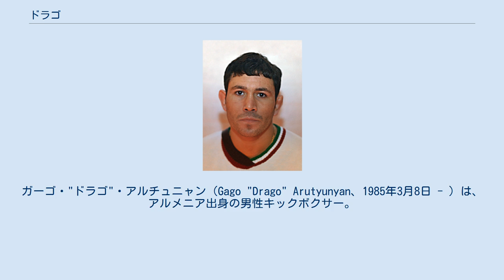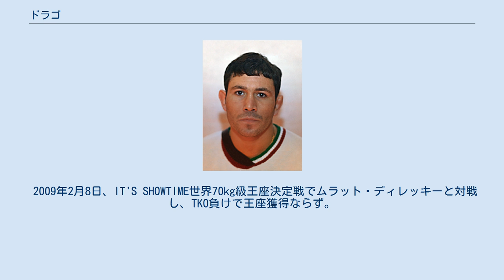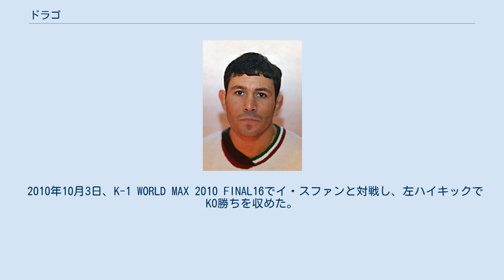ドラゴ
K-1に参戦した選手
ガーゴ・"ドラゴ"・アルチュニャン（Gago "Drago" Arutyunyan、1985年3月8日 - ）は、アルメニア出身の男性キックボクサー。
ショータイム所属。
 70kg級とは思えないごつい体格を持ち、分厚い筋肉から繰り出されるブンブンと振り回すような強力なパンチとローキック、後ろ回し蹴り、膝蹴りを得意とする。
硬さがあるが変則的なモーションも持ち合わせており、攻撃的なファイトスタイルで対戦相手を翻弄する。
 軽快な太鼓のリズムに乗りながら独特のダンスを踊りながら入場することから「ダンシングキング」の異名を持つ。
また、「悲劇の難民ファイター」というニックネームで呼ばれることもある（後述）。
「ドラゴ」というニックネームは親友シャヒン・ヤクートが名付け親である。
 ドラゴが「悲劇の難民ファイター」と呼ばれる所以は、彼が幼少の頃にアゼルバイジャンとの民族紛争（ナゴルノ・カラバフ戦争）に巻き込まれたことによる。
彼はこのような状況の中で実兄を亡くし、4歳の頃に父親と共にオランダへと移住した。
弟がいる。
 キックボクシングは14歳の時に始め、オランダ国内の大会などで頭角を現した。
 2006年にK-1参戦。
4月5日の開幕戦でオーレ・ローセンに判定勝ち。
6月30日の準々決勝でもアルバート・クラウスに判定勝ち。
続く準決勝でブアカーオ・ポー.プラムックに判定負けしたものの、K-1ルーキーイヤーでベスト4入り。
 2007年4月4日、K-1 WORLD MAX 2007 〜世界最終選抜〜で全日本キックボクシング連盟王者山内裕太郎から計5回のダウンを奪いTKO勝ち。
強烈なインパクトを残した。
 2007年6月28日、K-1 WORLD MAX 2007 〜世界一決定トーナメント開幕戦〜の1回戦でマイク・ザンビディスと対戦。
延長まで縺れ込むも判定負け。
その後、ファン投票で1位となり、主催者推薦選手として準々決勝への出場が決定した。
 2007年10月3日、K-1 WORLD MAX 2007 〜世界一決定トーナメント決勝戦〜の準々決勝でアンディ・サワーと対戦。
1R互角に渡り合うも2Rにクロスカウンターを喰らいKO負けを喫した。
 2008年4月9日、K-1 WORLD MAX 2008 FINAL16のトーナメント1回戦でGORIと対戦し、3Rに3ノックダウンを奪いKO勝ち。
 2008年7月7日、K-1 WORLD MAX 2008 FINAL8のトーナメント準々決勝で魔裟斗と対戦し、判定負け。
 2009年2月8日、IT'S SHOWTIME世界70kg級王座決定戦でムラット・ディレッキーと対戦し、TKO負けで王座獲得ならず。
 2009年4月21日、K-1 WORLD MAX 2009 FINAL16のトーナメント1回戦で佐藤嘉洋と対戦し、延長R判定勝ちを収めた。
 2009年7月13日、K-1 WORLD MAX 2009 FINAL8のトーナメント準々決勝で山本優弥と対戦し、判定負け。
 2009年10月26日、K-1 WORLD MAX 2009 FINALのスーパーファイトで小比類巻太信と対戦し、判定勝ち。
 2010年5月29日、IT'S SHOWTIMEでリーロイ・ケスナーと対戦し、1-4の判定負けを喫した。
 2010年10月3日、K-1 WORLD MAX 2010 FINAL16でイ・スファンと対戦し、左ハイキックでKO勝ちを収めた。
 2010年11月8日、K-1 WORLD MAX 2010 FINALの準々決勝でモハメド・カマルにダウンを奪った上で3-0の判定勝ちを収めるも、準決勝で佐藤嘉洋と再戦。
ダウン寸前まで追い詰められ、0-3の判定負けを喫した。